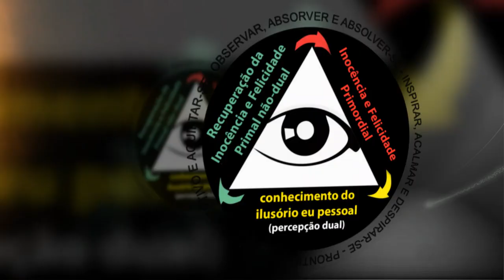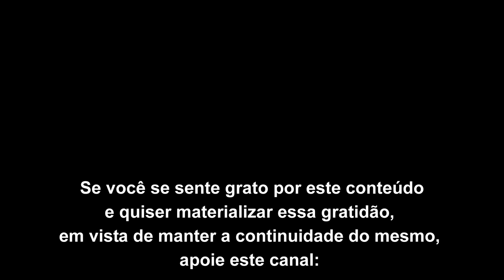A queda da pose e da pretensão de real sentir